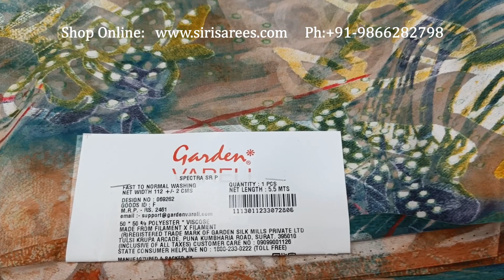Shop Online Garden Vareli Spectra Brasso Sarees from Siri Sarees Hyderabad Nizampet గార్డెన్ చీరలు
(Cash on Delivery is also available)

We have Nara chiffon, Super nara chiffon, georgette, crepe, brasso, summer roganza, lentus, american chiffon(voile) and many more from Garden Silk Mills.